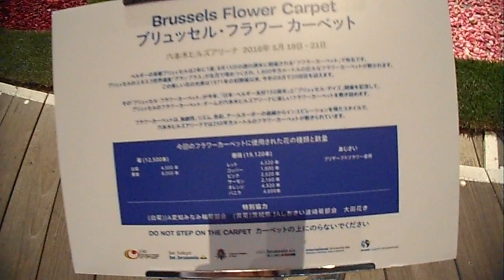DSCN0447六本木ヒルズ20160519ベルギー日本友好150周年記念 フラワーカーペット インフィオラータ